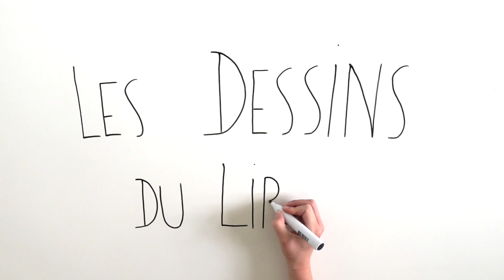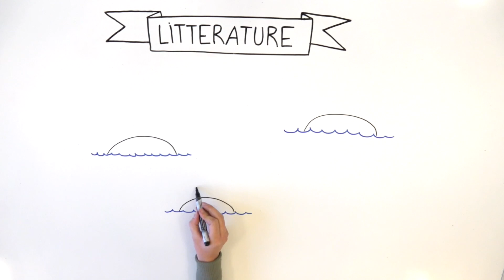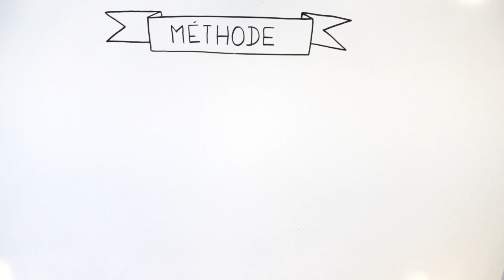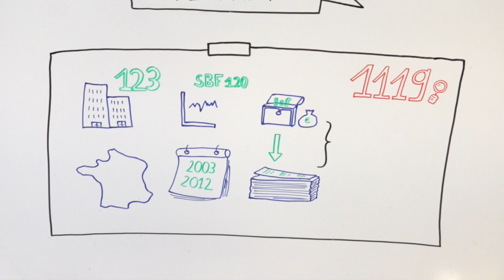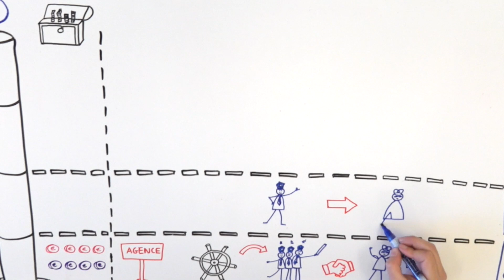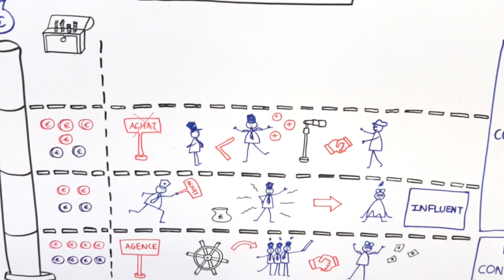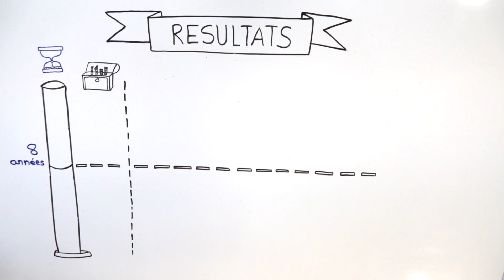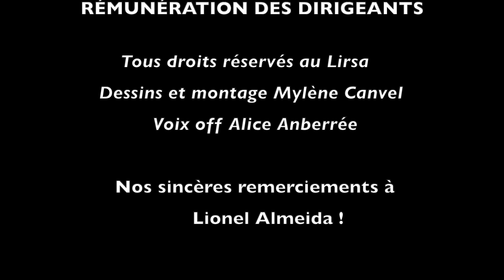Les dessins du Lirsa : Actionnariat de contrôle et rémunération des dirigeants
Le Lirsa, Laboratoire interdisciplinaire de recherches en sciences de l'action, est un des 22 laboratoires rattachés au Conservatoire national des Arts et Métiers.
Découvrez les travaux de l'équipe Poem, qui s'intéresse à l'actionnariat de contrôle et rémunération des dirigeants.

Actionnariat de contrôle et rémunération des dirigeants" d'après l'article de Lionel Almeida "Controlling shareholders and CEO pay monitoring: A panel threshold approach on the degree and seniority of control", paru dans Finance 2021/1 (Vol. 42), pages 51 à 109.